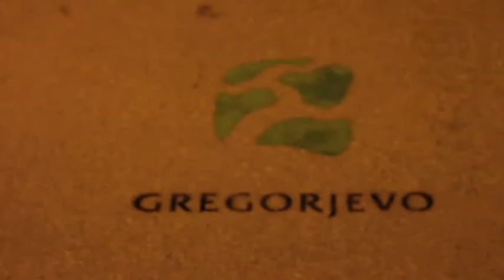Menges II by Tzar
Video by Tzar. A "haiku" movie made with Canon 7D. The city Menges (Slovenia) & its surroundings.